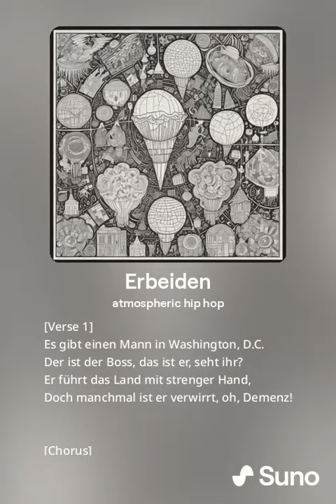Mr. Biden Arbeiten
Herr Biden arbeiten fleißig, wir wünschen ihm gute Gesundheit
Mr. Biden is busy working, let's wish him a good health